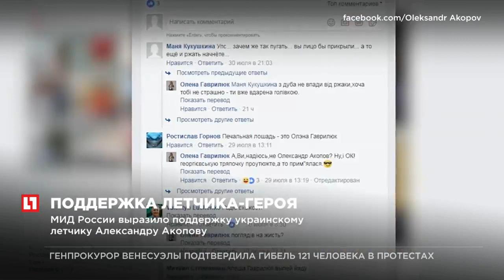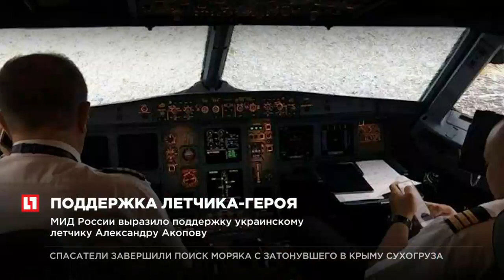Пилот попал под шквал критики на Украине из-за симпатий к России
МИД России пригласил украинского летчика Александра Акопова